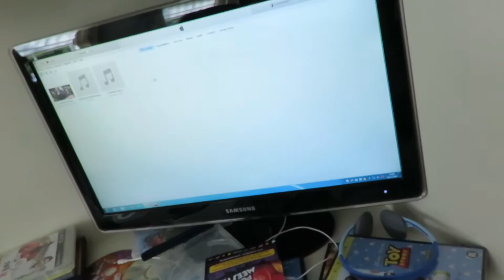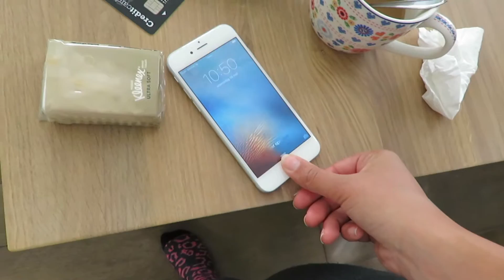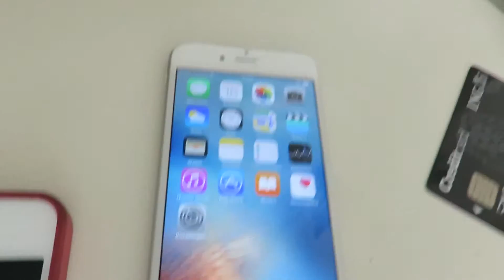Kenza | GEÏRRITEERD & EEN NIEUWE TELEFOON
Hoi, leuk dat je weer kijkt! In deze video ben ik druk bezig met het installeren van mijn nieuwe telefoon en behoorlijk geïrriteerd.. Enjoy.